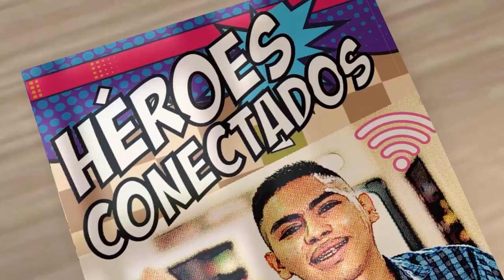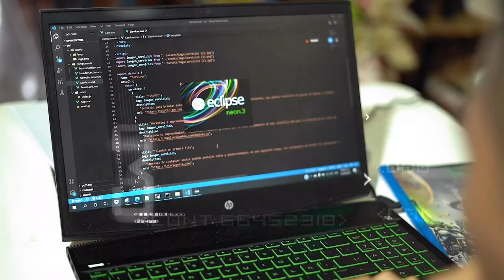MásTIC4Punto0​​ | Carlos Sneider Soto se suma a HéroesConectados en Caquetá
Carlos Sneider Soto se suma a Héroes Conectados desde Caquetá, compartiendo cómo las clase de programación e inglés en MisiónTIC le han permitido ser más recursivo y potenciar sus habilidades digitales.